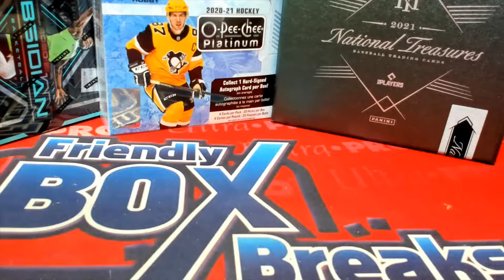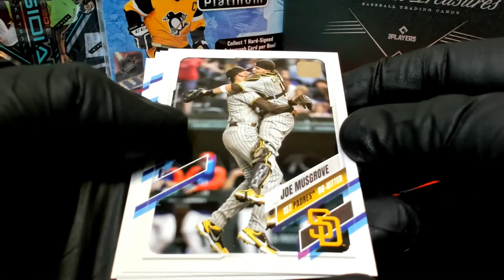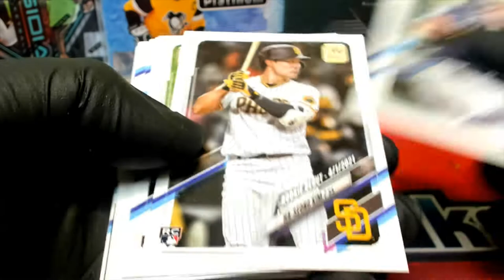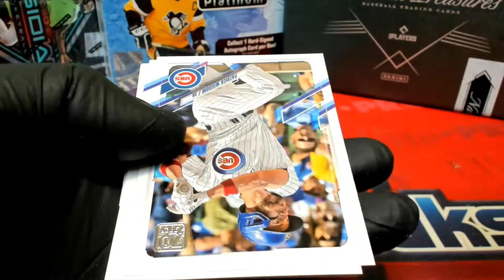Race#1 for 2021 Topps Update Hobby PACKS ID RACEUPD106